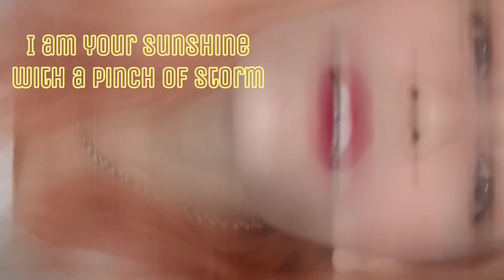Reaction to Angelina Jordan Rehearsing “At Last” when she was 7 years old!!!🤯😱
Angelina's Official Site: http:// Angelina Jordan Official.com (Angelina Jordan Official) UC1Pwa4nFvlPbtYVLcBGDpjA (Angelina Jordan CoverChannel) UCv QOBC_N1xb8dTwqazD9Kg Angie's 3rd YT Channel, it's her grandma's channel, (Angelina Jordan Fanclub Mosarz) UCHM_IpT4shdnsez93QMJPig Facebook angelinajordanofficial Instagram angelinajordana Snapchat - Angelinajazzy Twitter TikTok @angelinajordana Official Merch Store official-store.creator-spring.com/ Angelina's published book "Between Two Heart" (Angie's book) Patreon angelinajordan Angelina Jordan VEVO - https:// Angelina Jordan Fanclub Mosarz - https:// Websites: https://